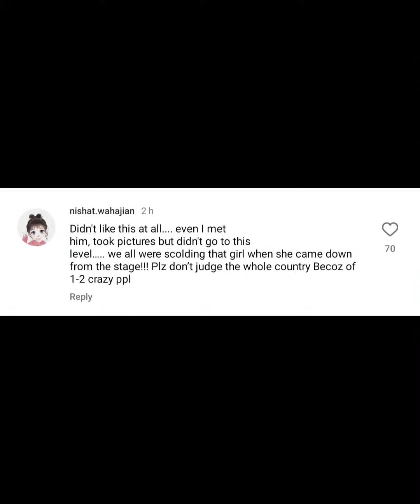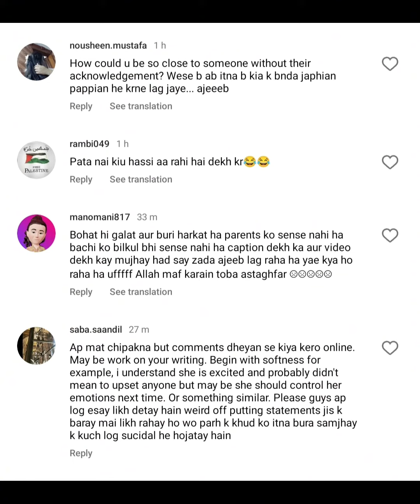Fan's Inappropriate Hug With Atif Aslam Enrages Public | Atif Aslam Songs | Singer